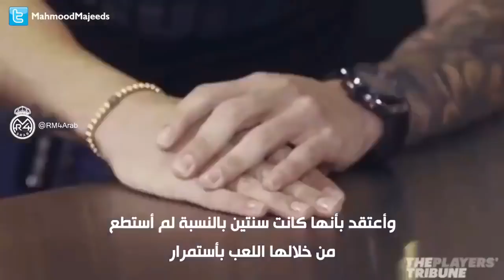بيكيه يعترف بأن ريال مدريد النادي الأعظم وخاميس يصف اللحظات التي عاشها في ريال مدريد